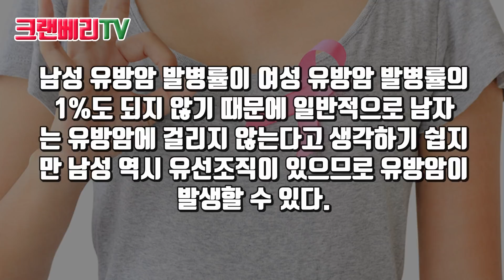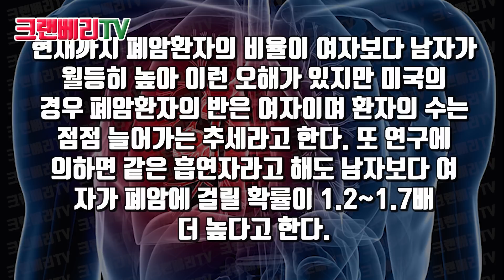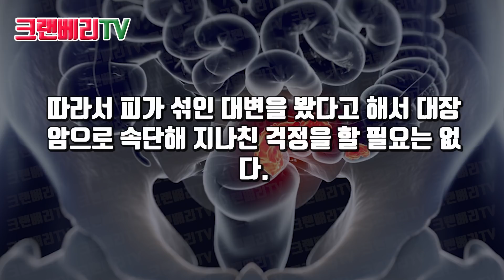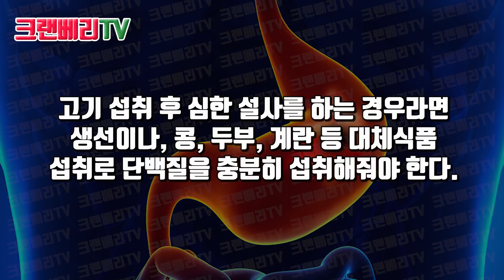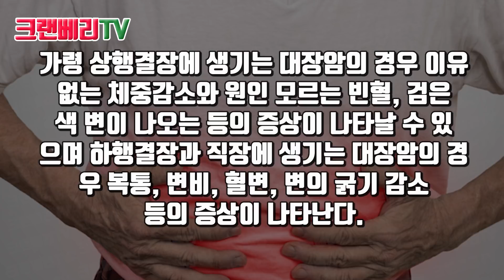절대 모르면 안되는 암에 대한 7가지 상식